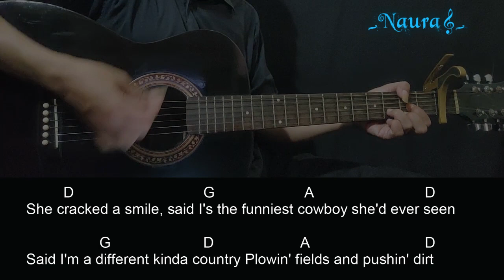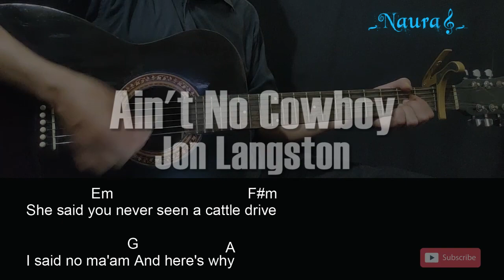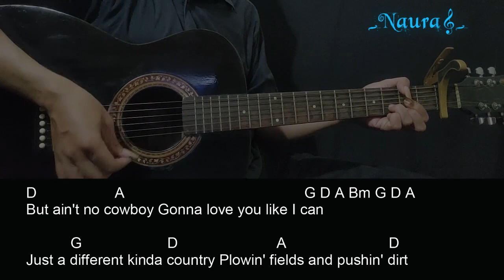Jon Langston - Ain't No Cowboy Guitar Chords Lyrics